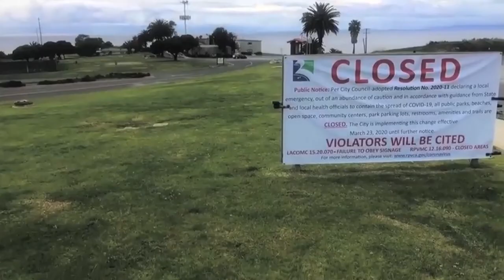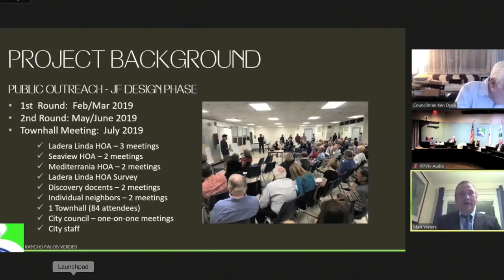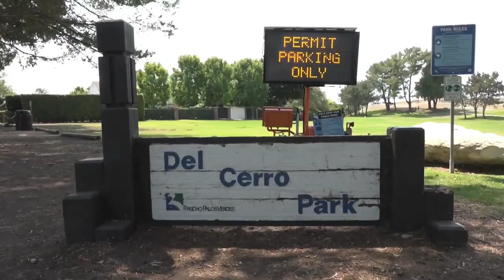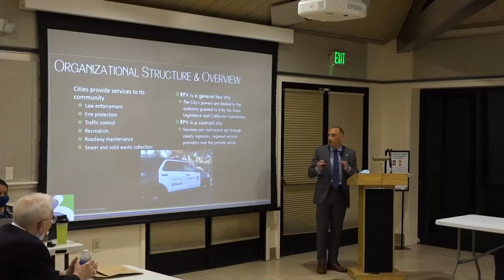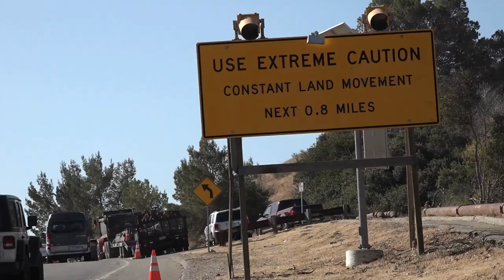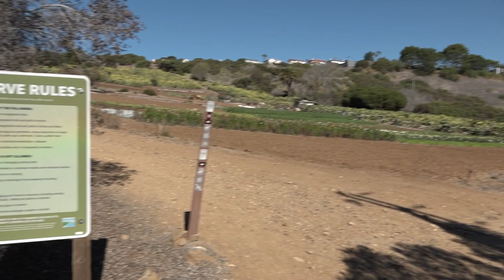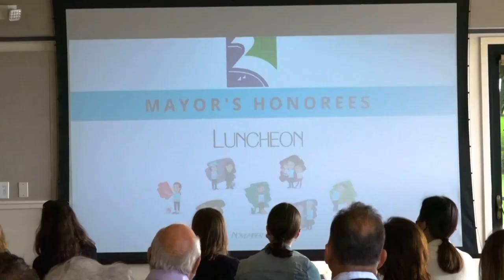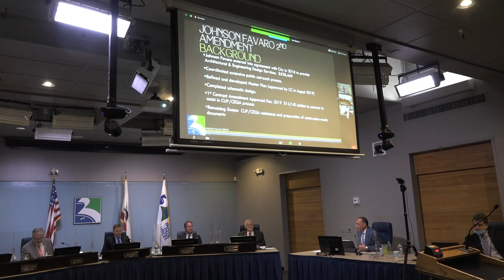RPV City Talk 2021Year In Review"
RPV City Talk Host Liz Brown Swanson and Rancho Palos Verdes, CA Mayor Eric Alegria cover the major news and events that took place in RPV during 2021.